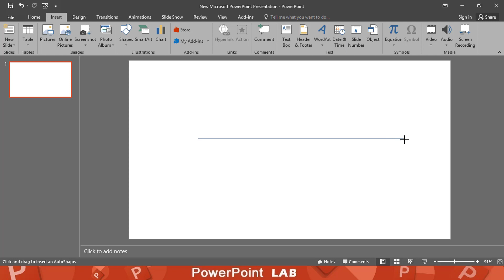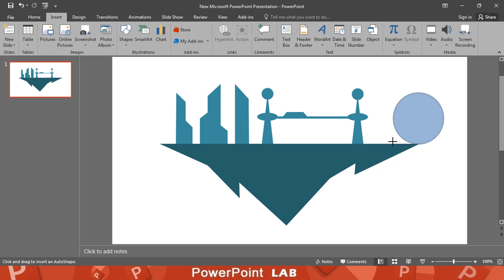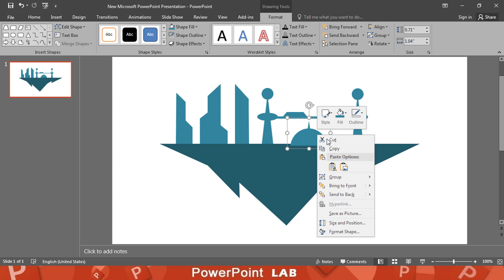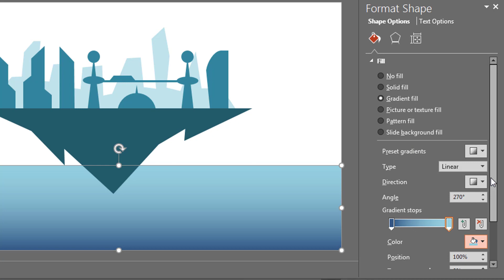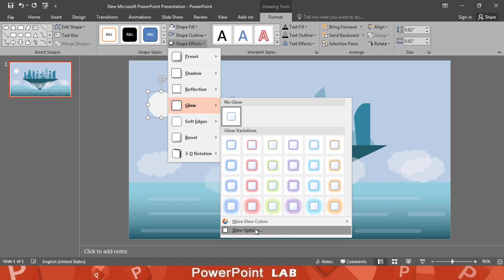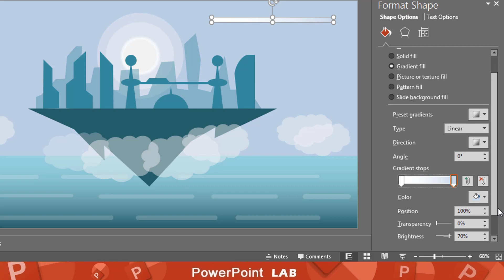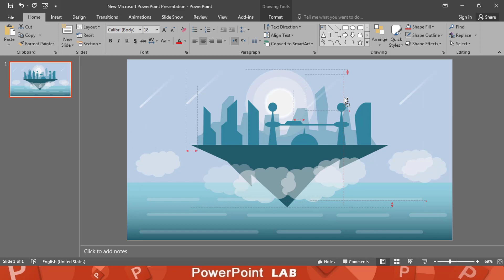How to Design Floating City Illustration Template in PowerPoint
How to Design Floating City in PowerPoint
►In this PowerPoint tutorial learn to design Floating City Illustration Presentations Template , easy and simple just follow the steps .
My Online Store of PowerPoint Templates⭐️